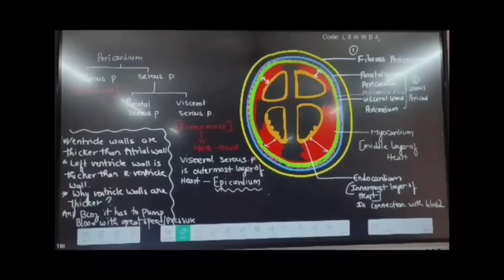Bhiwandi मूसलधार बारिश से शहर समुंदर बन गया।। सैकड़ो दुकानों में घुसा।।